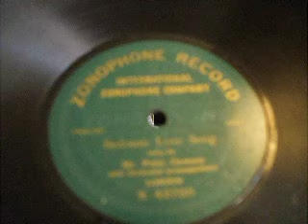"Bedouin Love Song " (Pinsuti - Sweep)Sung by Peter Dawson Int Zono X 42786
Classic Ballad sung by Peter Dawson